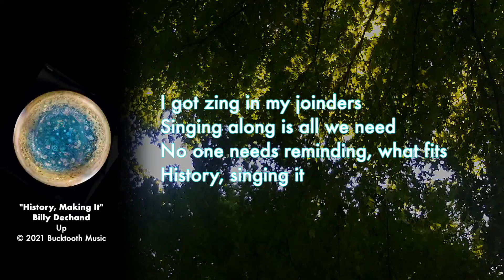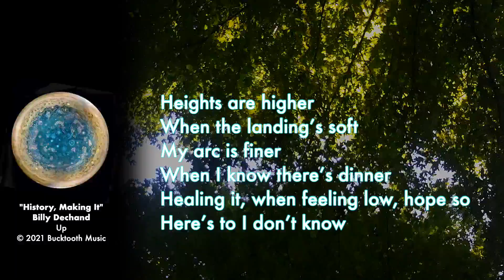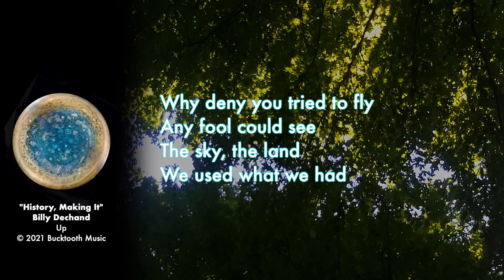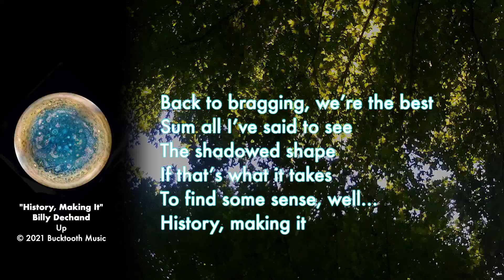History, Making It (lyric video)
Personnel:
Dan Sonenberg - drums, guitar
Mark Youngbauer - guitar
Billy D - voice, bass, guitar

Images:
Spinning swirl by Joe Koepke
Spinning Jupiter pole by NASA.
Trees by Billy.